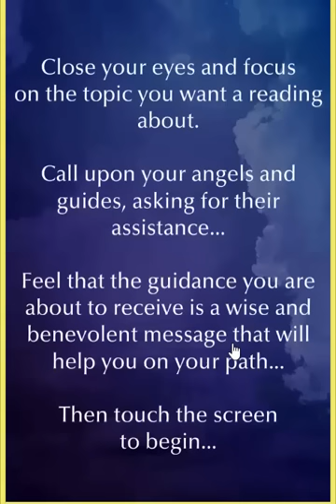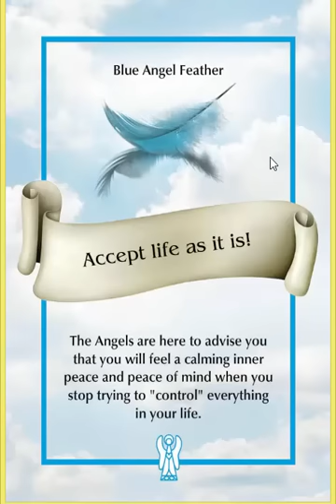Angels-Toolbox-#72-Weekly-Angel-Card-Reading-Michelle-Newten-AOK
Welcome to the Angels Toolbox
During this short video Michelle Newten 'The Aussie Angel Lady' performs a beautiful weekly Angel reading using The Angel Feather Oracle. Reading for week ahead Monday 21st Septemeber through to Sunday 27th September. The Angel Feather Oracle is available on the AOK Angels Online Angel Shop
Angel Feather Oracle APP available on all devices:
During this short video Michelle Newten 'The Aussie Angel Lady' performs a beautiful weekly Angel reading using The Angel Feather Oracle. Reading for week ahead Monday 14th Septmeber through to Sunday 20th September. Archangel Michael's Sword & Shield Oracle!
Michelle invites you to become a member of the AOK community by joining her AOK Club She also invites you to her facebook
I am so grateful if you can please *LIKE* & *SHARE* my video and please *JOIN* my Angels Toolbox you tube channel. Angel Blessings Michelle
PS: AOK Angels Academy is now Finally LIVE Online. Become a Certified Angel Feather Oracle Practitioner: receive your own Angel Feather Oracle posted world wide for FREE. Enrol TODAY